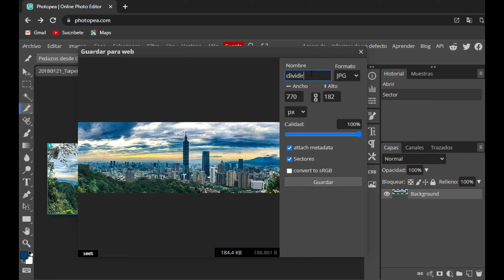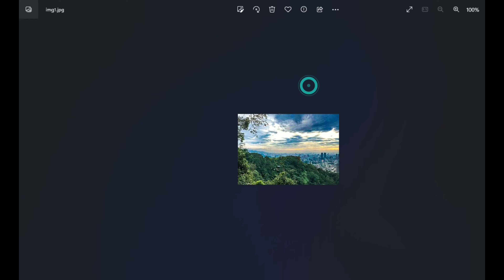Como dividir imagen panorámica con Photopea